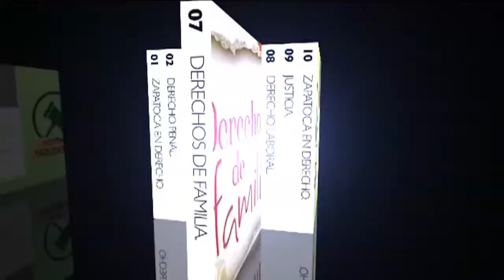Zapatoca en derecho 12